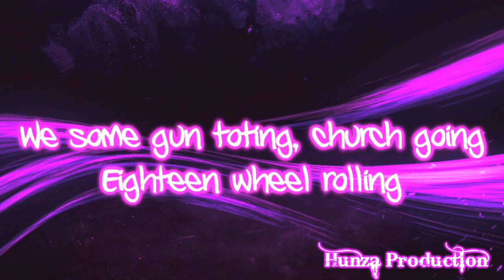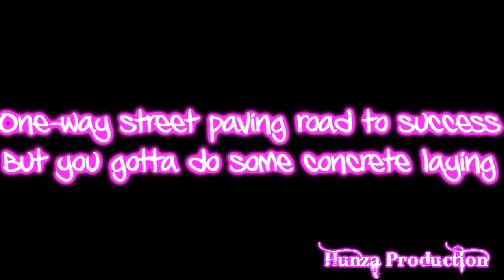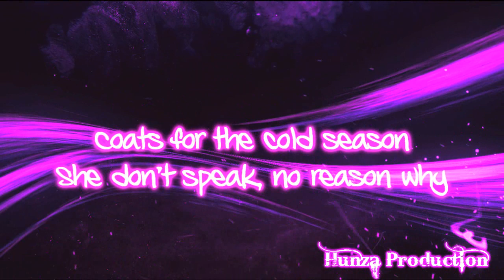Yelawolf - Made In The USA Ft. Priscilla Renea [Lyrics On Screen]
Before Watching The Video .. Please Read Our Description :

If the text have some mistakes or missed words report US in Inbox, not in Comments --- Remember that, We have not done us ! --- We just copy the text from the Internet and put it as written .. We are trying to find text without any mistakes made...

Made By :  **Eminem4everInHeart Team** **Owner: kikac132**

Yelawolf - Made In The U.S.A. Ft. Priscilla Renea LYRICS
Yelawolf - Made In The U.S.A.
Made In The U.S.A. - Yelawolf ft. Priscilla Renea
Yelawolf - Made In The U.S.A. Official Video
Yelawolf - Made In The USA Ft. Priscilla Renea LYRICS
Yelawolf - Made In The USA
Made In The USA - Yelawolf ft. Priscilla Renea
Yelawolf - Made In The USA Official Video